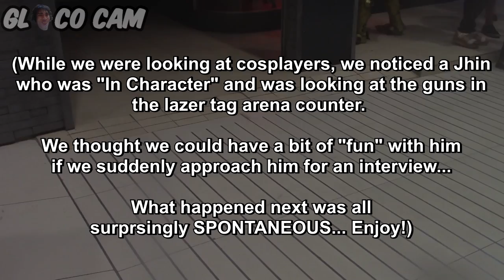If Jhin (LoL) Meets REAPER (Overwatch)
We found Jhin (League of Legends) looking for a new gun so we introduced him to Reaper (Overwatch). What happened next will...?

Shenanigans from OzineFest 2017.